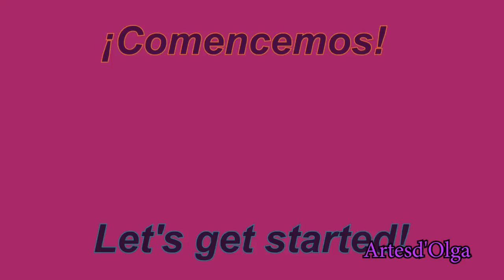Hand Embroidery: Pistil stitch flowers | Bordado a mano: Flores en puntada pistilo | Artesd'Olga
Hello everyone! Today you will learn how to embroider pistil stitch flowers. It's a variation of french knot. Specifically, it's a combination of a french knot and a long tail (Straight stitch). So, it's also known as elongated french knot or long french knot.

You need to use the following stitches: Buttonhole stitch, straight stitch, stem stitch and French knot. Remember that it can be embroidered on any fabric: Linen, etamine, dacron, etc. You can embroider it on cushions, collars, table runners, napkins, singles, folders or for any other garment. You can do it yourself. It's much easier to do than it seems.

** Details about materials required **
▶ Fabric used: Linen.

I also invite you to join the facebook group where we are doing embroidery projects, I would like you to participate.

Hand embroidery tutorial by Artesd'Olga